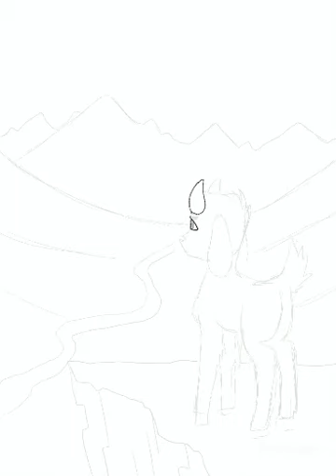Goats of Upatyakā Cover Speedpaint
Programs Used - Procreate, VivaVideo